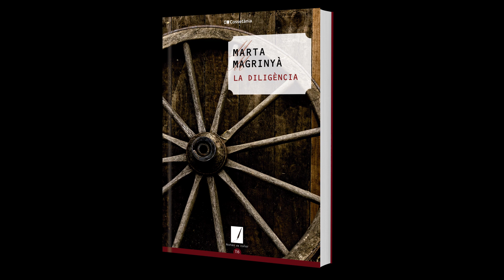La diligència de Marta Magrinyà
Una novel·la que narra una aventura marcada pels intricats vincles entre els protagonistes, que comporta enfrontaments a vida o mort, situacions insòlites i aliances que acaben fent història.
Un dijous de maig de 1841, sis persones emprenen un viatge en diligència de Reus a Barcelona. El passatge aplega un ric empresari amb una cara oculta, la seva filla política convinguda i dues dones d’alt llinatge amb un propòsit comú. Els custodia un dur milicià, famós pel seu atractiu, plantat a l’altar per una d’elles, i el destre conductor és un vell amic seu. Reunits per una juguesca del destí, han d’afrontar junts un trajecte ple d’amenaces naturals i bandolers. Una aventura temerària, marcada pels intricats vincles entre ells, que comporta enfrontaments a vida o mort, situacions insòlites i aliances que acabaran fent història.

Magrinyà ha publicat set novel·les, amb les quals ha aconseguit molts seguidors fidels al seu estil apassionat inspirat en els grans clàssics d’aventures i amor.
Les seves emocionants històries, ambientades en diferents èpoques, són plenes d’intriga i situacions imprevistes que atrapen fins la darrera plana.